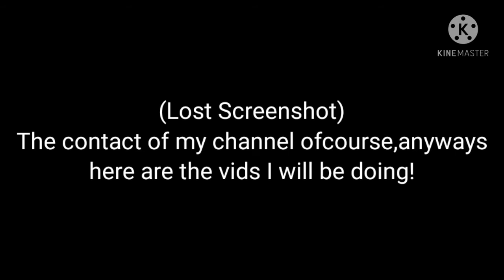The Future Of My Channel!(Read Desc Pls!)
Uhh I'm sry for not posting and i'm sry for not being online for 4 days and a half,the thing our wifi oof so we have to call the wifi workers...IT'S SO HARD LIVING WITHOUT WIFI KSNNDNGDNSAHVSSS